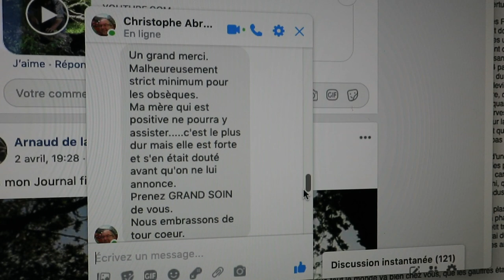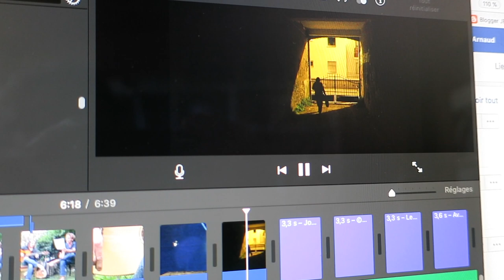Journal filmé 317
Avec : Avec : Nathalie et Noémie de la Cotte, la voix d'Alain Girard-Daudon
(Extrait du Journal filmé 167), Christophe Abraham par Messenger